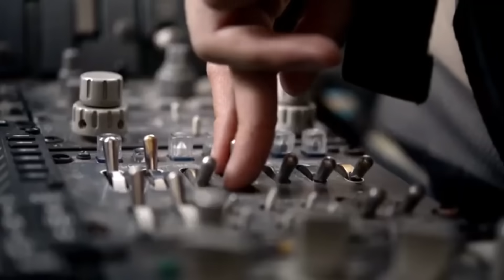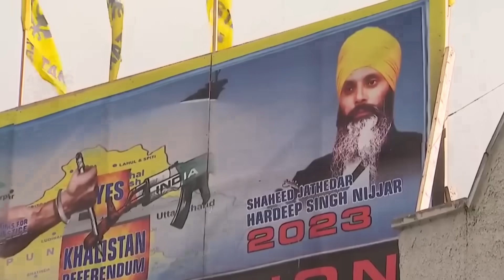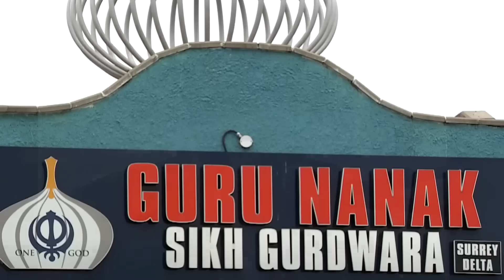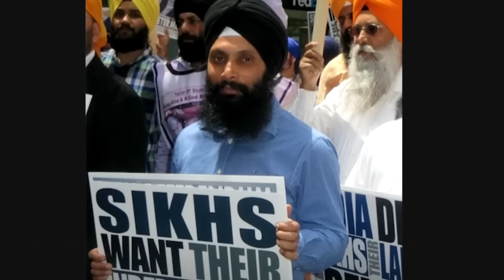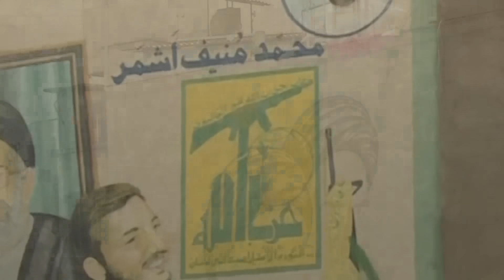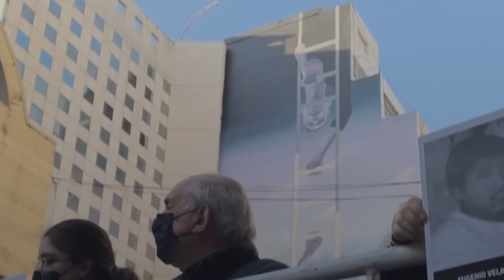Wararkii ugu Danbeeyey Gantaalada Lagu Garaacay Ciidamada Maraykanka & Dagaalka Xoogan